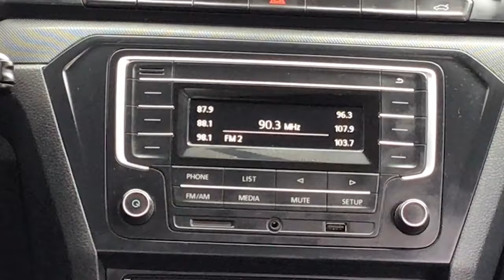Volkswagen / Gol / 2018 - 10084